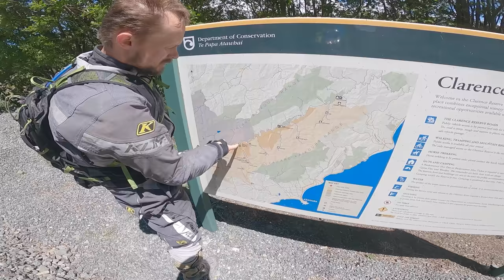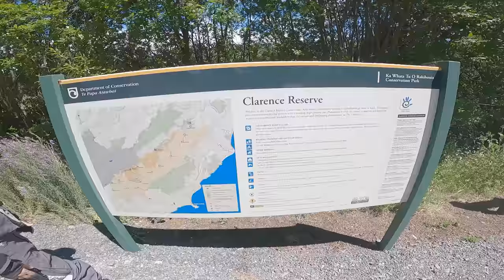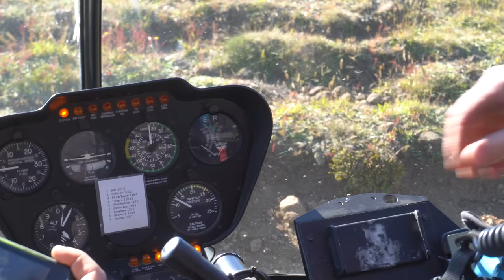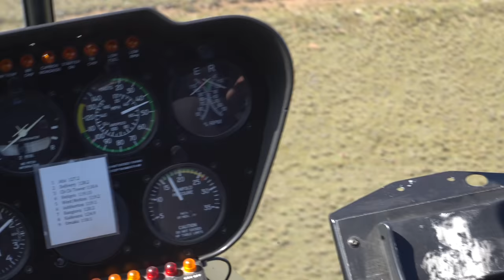Clarence - ENDUROVLOG #10 I Nový Zéland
Ahoj, tak konečně dlouho očekávané video, náš 3 denní výlet mimo civilizaci do Clarence reserve nedaleko Kaikoury kam vede jen jedna cesta přes hory, není zde žádný signál, ani tu nikdo trvale nežije a proto je tu spousta krásných míst na průzkum, tak se na to jdeme podívat!

A hlavně bych chtěl poděkovat mým patreonům! :)
Michaela Bobková
Lukáš Knap
Mira Roček
Jan Jelínek
AgRoX
David Kašpar
Zdeněk Novák
Ondřej Dušek
Patrik Hamerský
Martin Valčuha
Filip Čížek
Jakub Blata
Jaromír Horák
Jiri
K0MBAJN
Miroslav Janků
Ondřej Filip
Pavel Novotný
Petr Šrámek
Tomáš Ponikl
Jiří Tomec
Petr Paulík